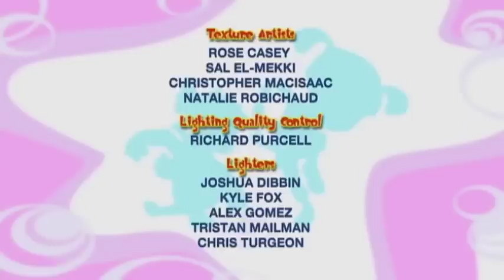Bo On The Go! - New 2 Hours Full Episodes Compilation | HD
Bo On The Go! - 2 Hours Full Episodes Compilation

Enjoy this two hour long pack of full episodes of Bo On The Go! YouTube channel for more full episodes, clips and special Bo On The Go videos!